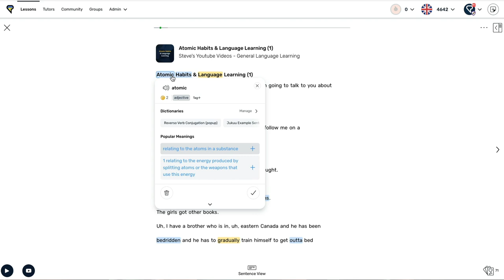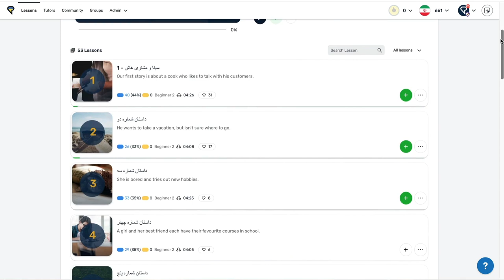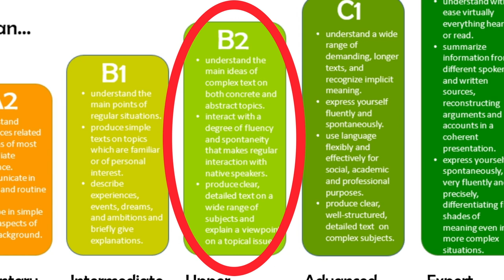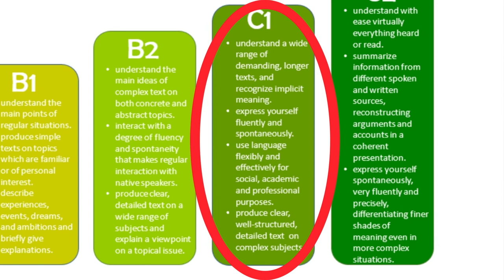The 5 Stages of Enjoyment in Language Learning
I enjoy every stage of my language learning; when I start to explore a new language; when I go back again to something familiar that I don’t understand; when I start to understand more; when I understand most of it; and when I no longer feel I need to learn it.

0:00 Stage 1: discovering the language.
2:08 Stage 2: the language becomes familiar.
2:55 Stage 3: the plateau.
4:48 Stage 4: understanding around 80%.
6:00 Stage 5: Totally comfortable in the language.